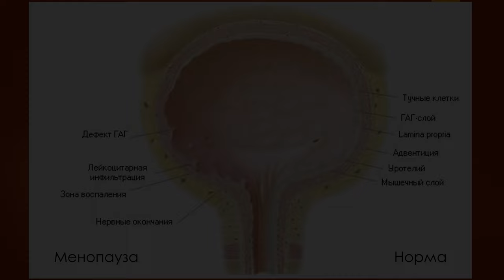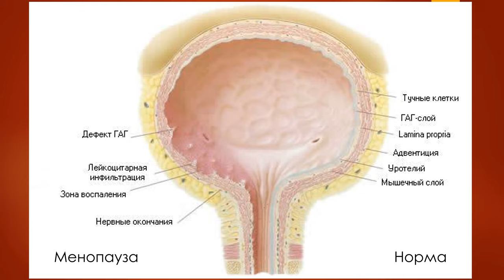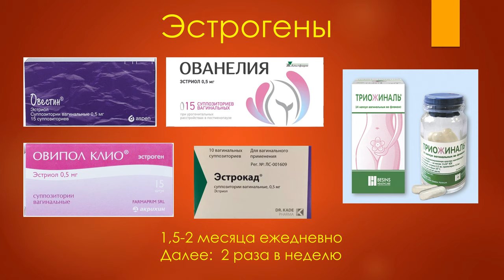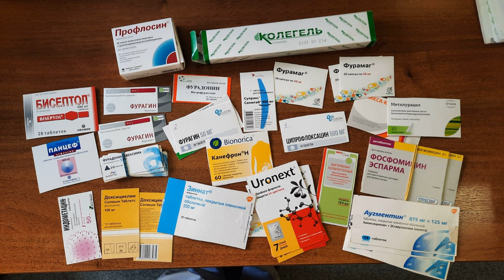Как лечить цистит у женщин в менопаузе.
Лекция. Феданов Станислав Леонидович. Лечение цистита в менопаузе отличается от традиционного лечения цистита с помощью антибиотиков. На первый план при этом заболевании выходят гормональные препараты для местного применения.